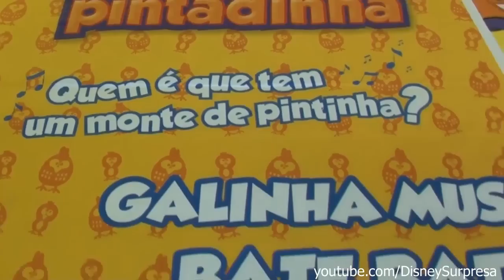Galinha Pintadinha - Galinha Musical Bate Bate | DisneySurpresa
Assistir Galinha Pintadinha completo em português no "Disney Surpresa". Vamos conhecer esse brinquedo super divertido da Galinha, eu amei.
Vamos nos divertir juntinhos.